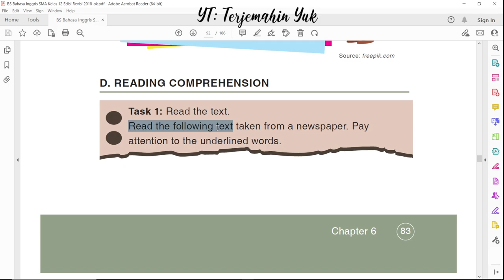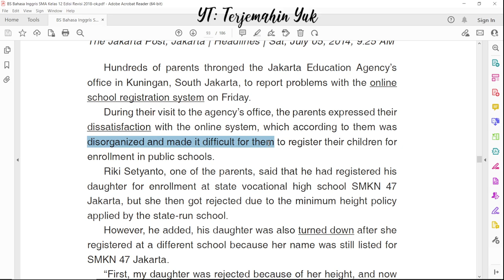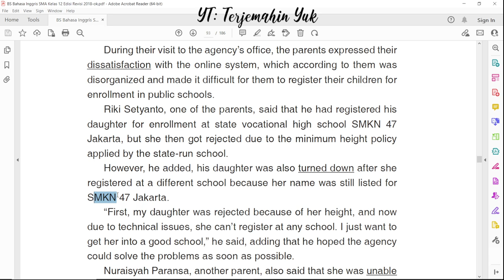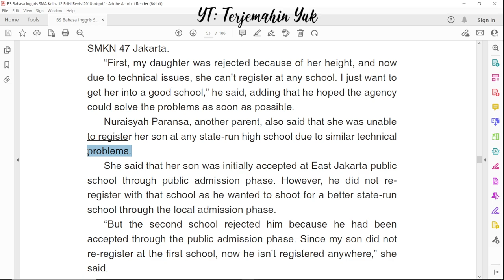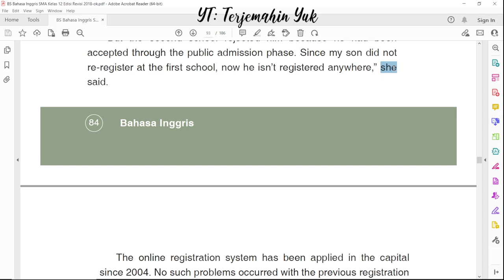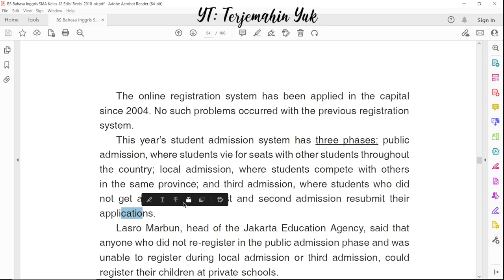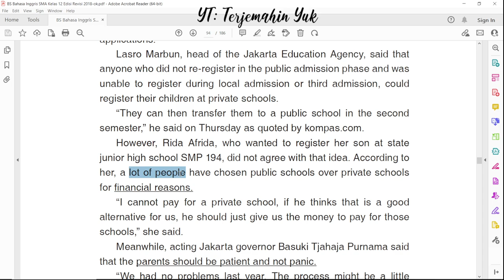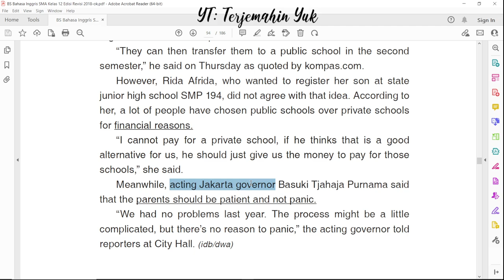Hal. 83-85 kelas 12 Terjemahan Buku Bahasa Inggris SMA Kurikulum 2013 Revisi 2018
Terima kasih.
Bagian D Reading Comprehension
Siswa diberikan sebuah news text yang menceritakan tentang kekecewaan orang tua siswa tentang pendaftaran ke sekolah negeri secara online yang tidak terkoordinir dengan baik.